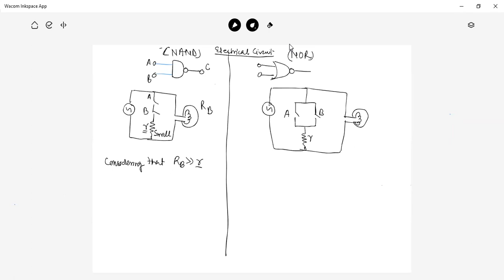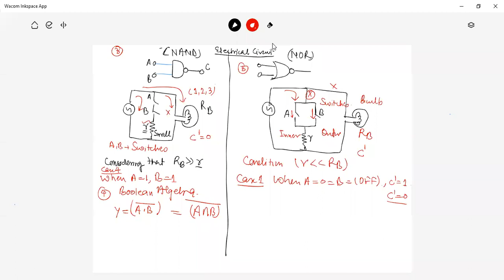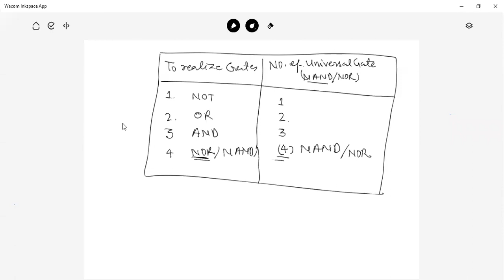NAND & NOR II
Comparison between SECOND PART OF  NAND & NOR Gates: Symboles & Truth Tables;  Analysis of semiconductor diodes, Using KVL